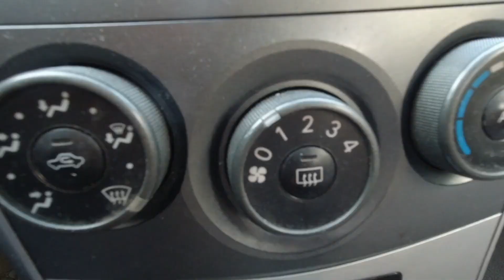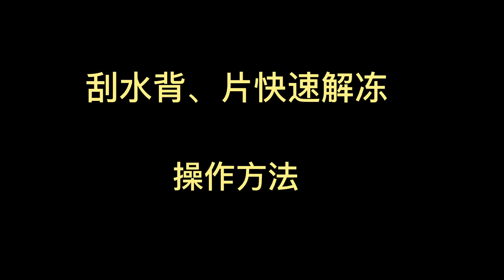冬季冰雪交融，雨刷器冻结在风挡玻璃上，这样快速解冻